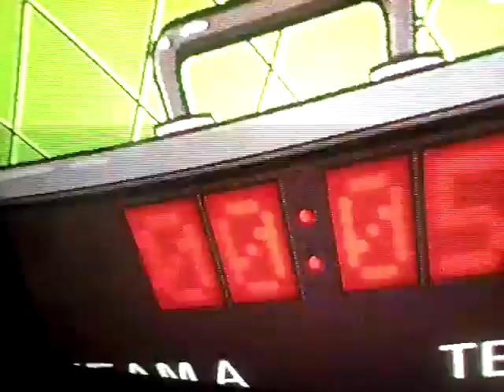Táo và hành